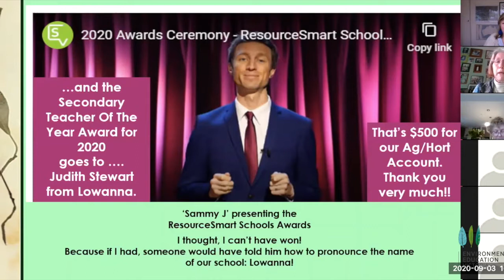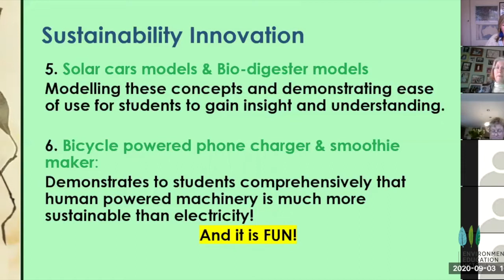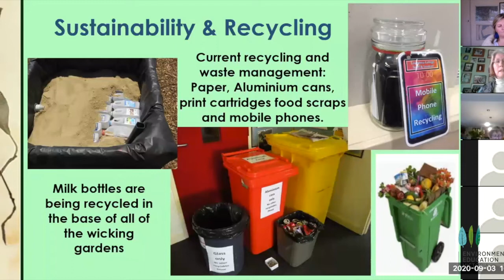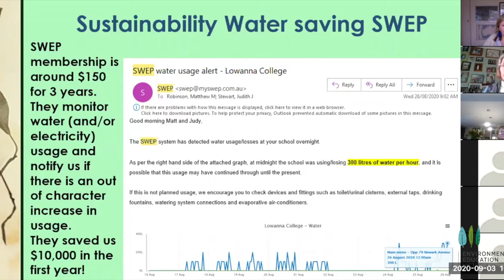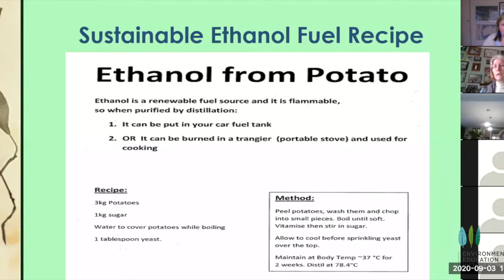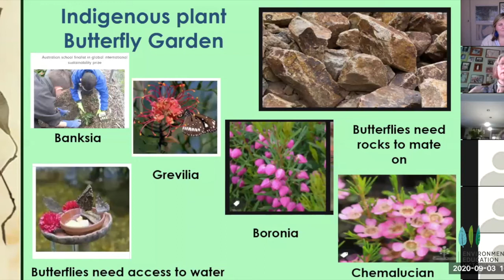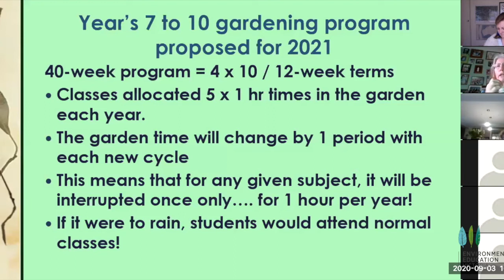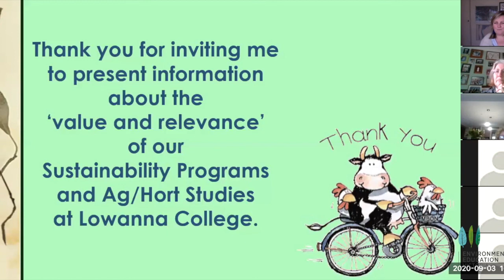Stories of Sustainability: Wonderful wicking beds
Story 3: Wonderful wicking beds with Judith Stewart

Productive gardens are an asset to a school community and a great, living, learning space. They work best when the students are involved across all the seasons.

In session, find out how the 40m2 wicking garden system was established at Lowanna College that includes an orchard, a butterfly garden and a growing indigenous food garden. The wicking garden system offers a 50% improvement on water efficiency and one square metre of planting space for each week of the school year, allowing students to plant vegetables on a seasonal basis. Learn about crop rotation techniques and companion planting, as well as vermiculture, and composting.

Stories of Sustainability is part of the Education for Sustainability Starts with Teachers project.

This project is supported by the Victorian Government.